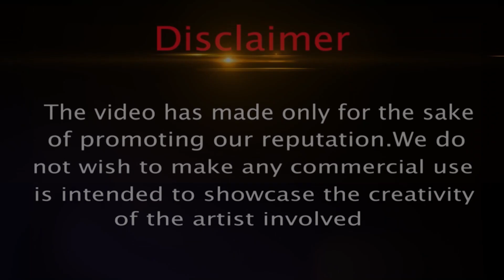KOMOLA (REMIX) Dj Abinash BD Komolay Nritto Kore Dj | Ankita Bhattacharyya | Bengali Folk Song 2021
Remix By - @Dj Abinash BD